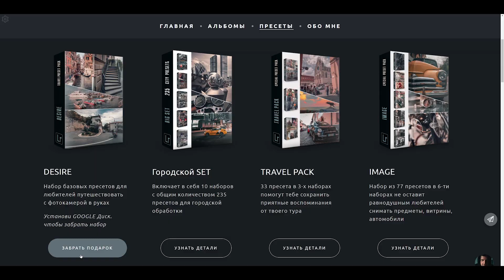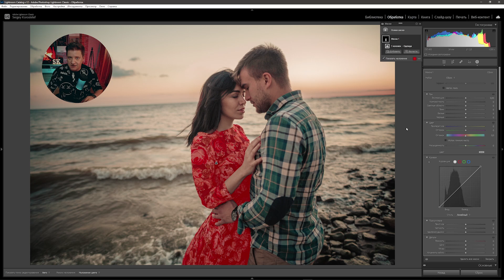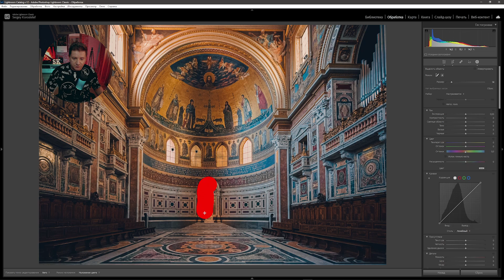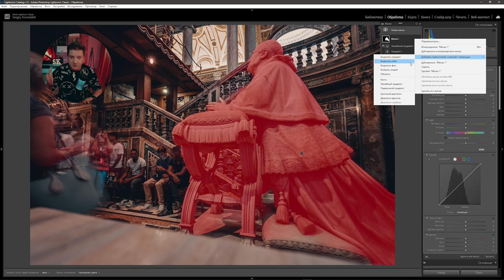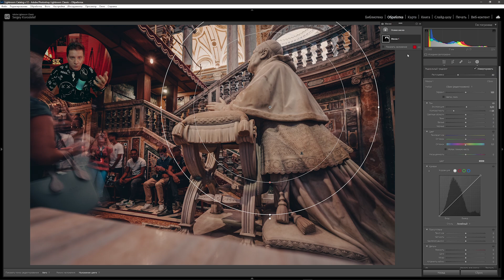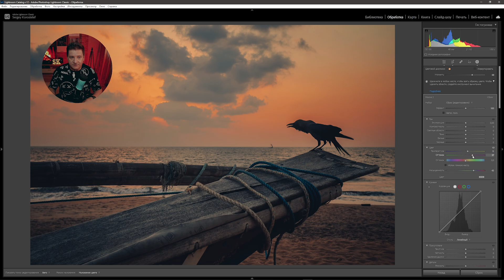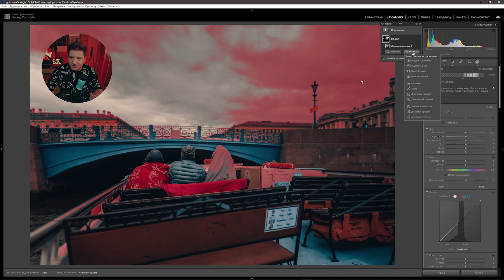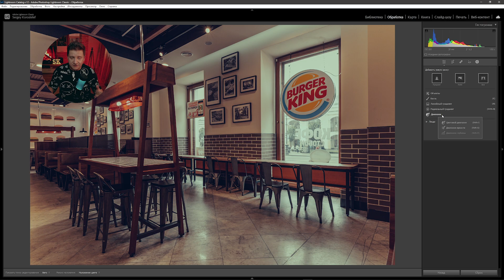БОЛЬШОЙ Урок по маскам Lightroom и Camera RAW 2026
В этом видео я расскажу об основных фишках масок в новых версиях Lightroom и Camera RAW

👀 ТАЙМИНГ:
00:00 Вступление. Пресеты в подарок
01:15 Маски "Люди"
02:34 Маска "Предмет"
05:36 Маска "Фон"
06:08 маска "Небо"
06:40 Маска "Объекты"
08:05 Функция "Добавить пересечение с маской
10:46 Маска "Цветовой диапазон"
12:46 Маска "Диапазон яркости"
15:06 Заключение